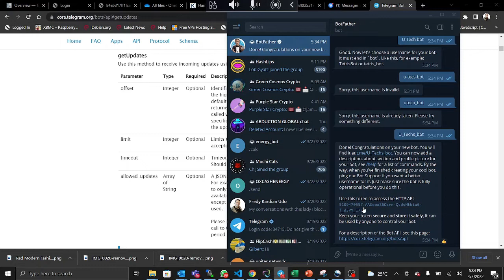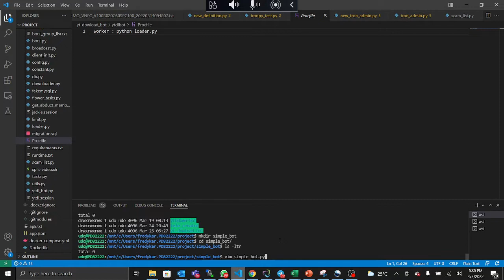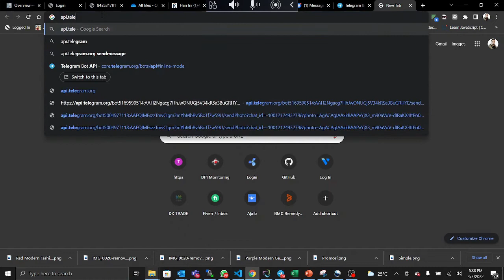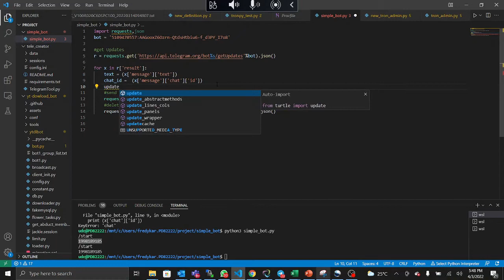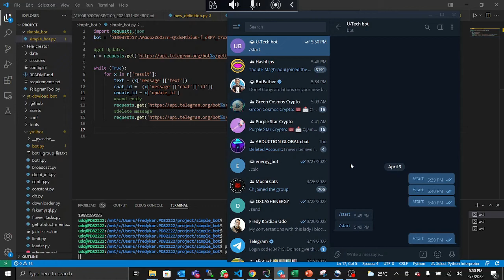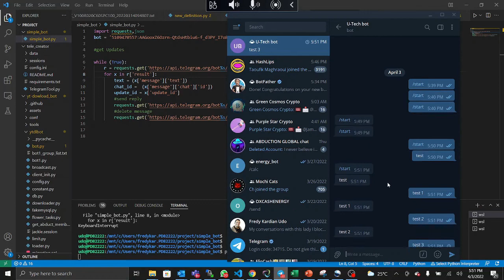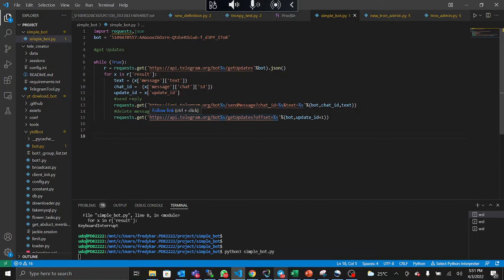Telegram bot untuk pemula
Langkah awal pembuatan Telegram Bot menggunakan Python